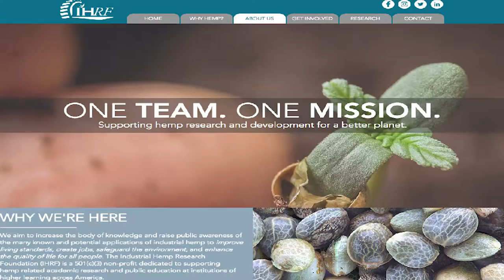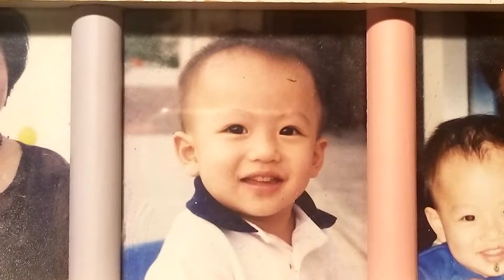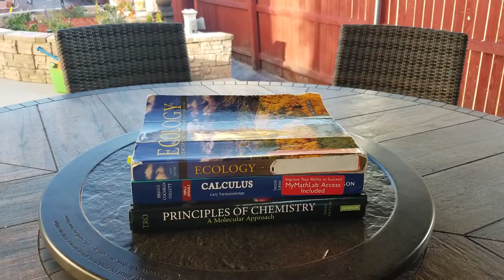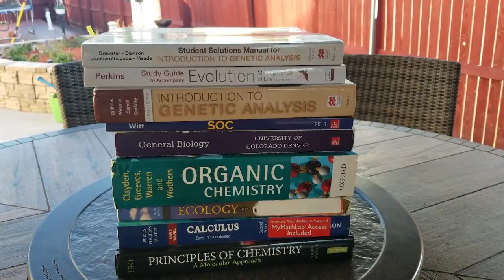David Bush and Industrial Hemp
David Bush with the Industrial Hemp Research Foundation discusses hemp and related regulatory issues.

David is a Colorado attorney with the Hoban Law Group practicing business law and commercial litigation, with a particular focus on industrial hemp-related agriculture, industry and market success. David is admitted to practice in all courts in Colorado, as well as the United States Court of Federal Claims and the US Court of Appeals for the Federal Circuit. Prior to receiving his Juris Doctorate, he obtained an M.S. in Agricultural Economics. He is a member of the Board of Hemp Industries Association (HIA) (National), Treasury of the Colorado chapter of the HIA and is a member of the National Organization for the Reform of Marijuana Laws (NORML).

The Industrial Hemp Research Foundation aims to increase the body of knowledge and raise public awareness of the many known and potential applications of industrial hemp to improve living standards, create jobs, safeguard the environment, and enhance the quality of life for all people. The Industrial Hemp Research Foundation (IHRF) is a 501(c)(3) non-profit dedicated to supporting hemp related academic research and public education at institutions of higher learning across America.